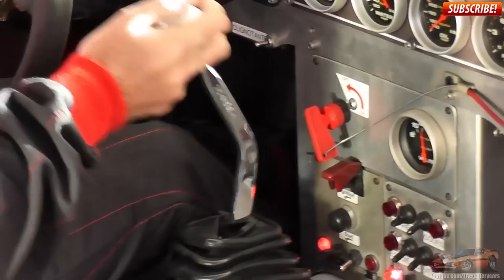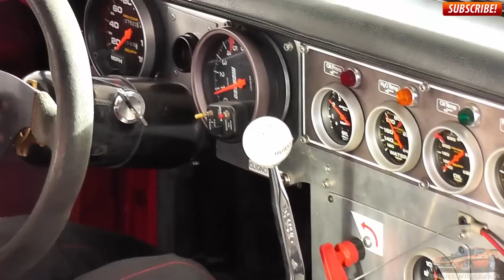1971 Chevrolet Corvette Stingray C3 Le Mans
1971 Chevrolet Corvette Stingray C3 GT1 NART (North America Racing Team) Historic race car 1971 24Hours of Le Mans. 2013 Classic Endurance Racing (C.E.R) Barcelona-Catalunya Circuit.
Car-Drivers: #34 - Stéphane Sabates/Eric Helary